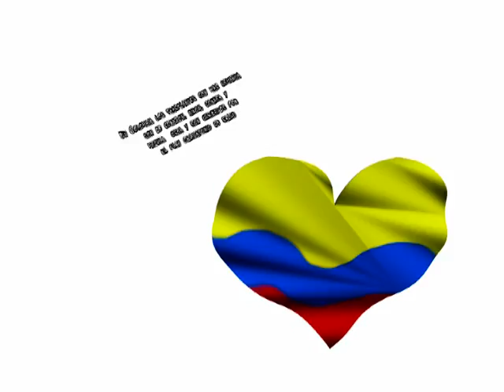Donación de Organos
Campaña para donar organos